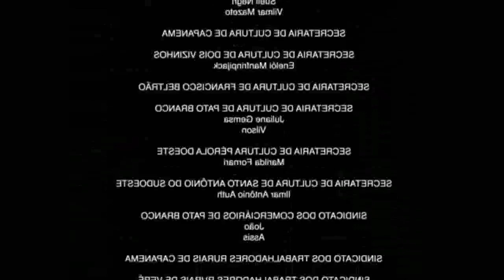SE CAIR OU MORRER ABRI UMA CAIXA DE ESPANTALHO NO HALLOWEENN 2023 DO ADOPT ME!!🌽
📸Me siga no Instagram:Yurikaicc
🐦Me siga no twitter:Yuri na área games